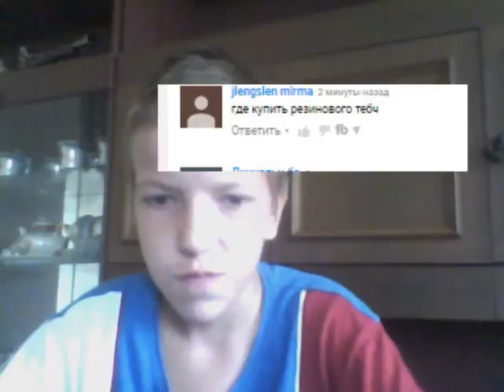Где Норм Вопросы!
Задавай свои вопросы я не поленюсь на них ответить